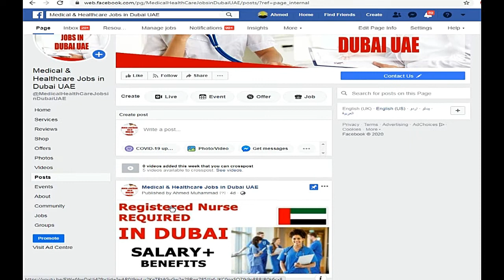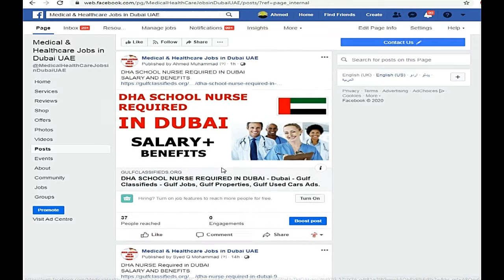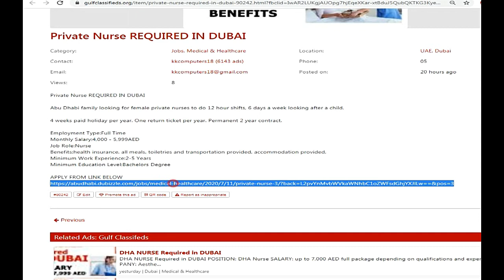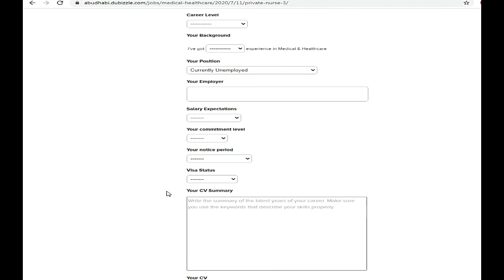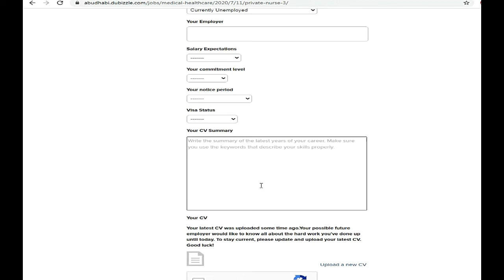Private Nurse REQUIRED IN DUBAI| How to Apply | Medical & HealthCare Jobs in Dubai UAE